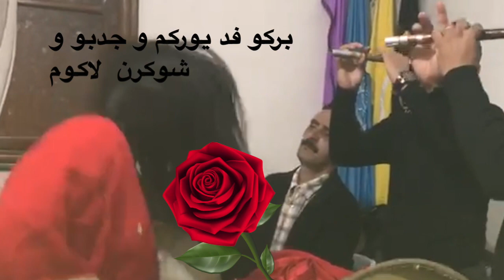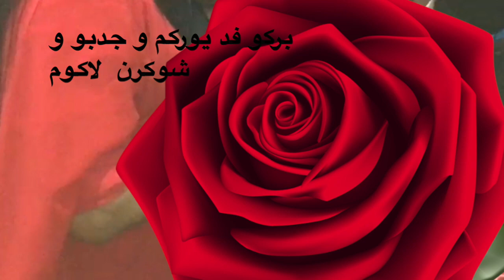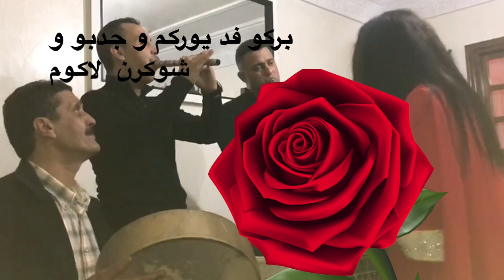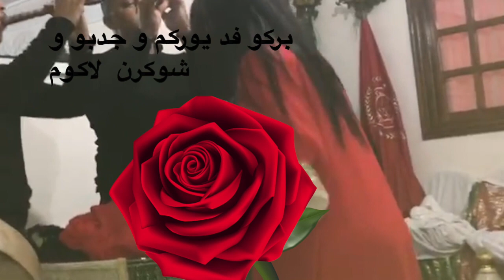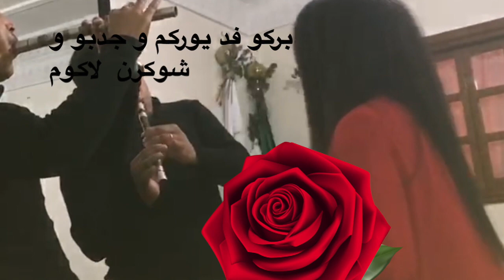Jilala Lalla Amira Canada Wajba TAYK w BACHA HAMOU🔺🔴🔺Fouad Wald Haj Tazoti